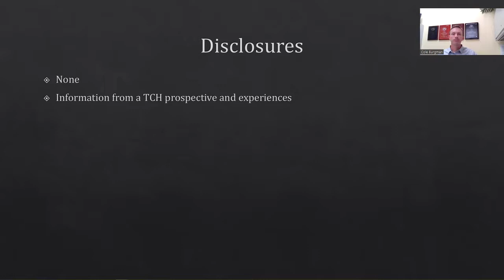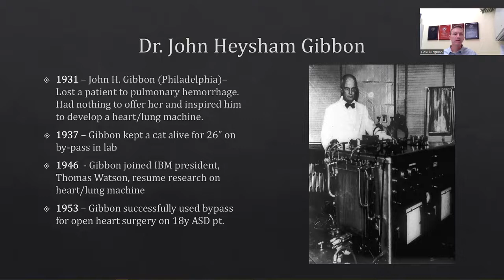Past, Present, and Future of ECMO the TCH Way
Cole Burgman CCP, LP presenting at the Texas Heart Institute 2022 Perfusion Conference.